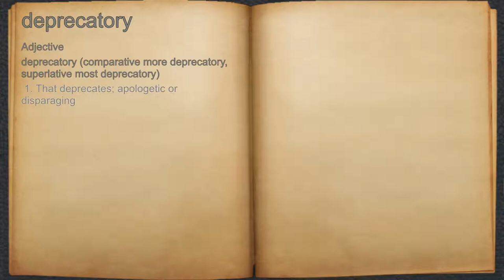What does deprecatory mean?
A spoken definition of deprecatory.

Intro Sound:
Typewriter - Tamskp